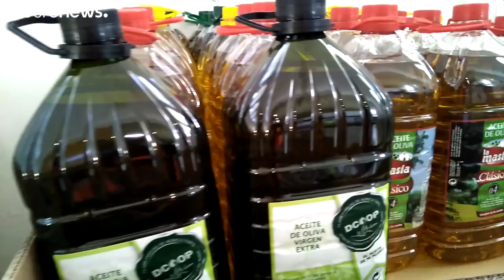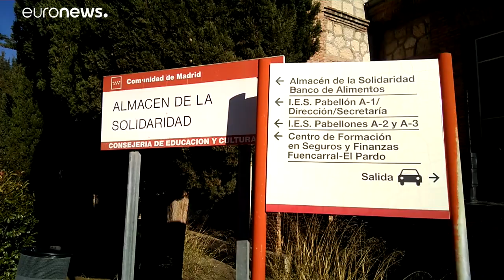Ισπανία: «Αλληλεγγύη για την πεσέτα»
Αύξηση της ζήτησης στις τράπεζες τροφίμων